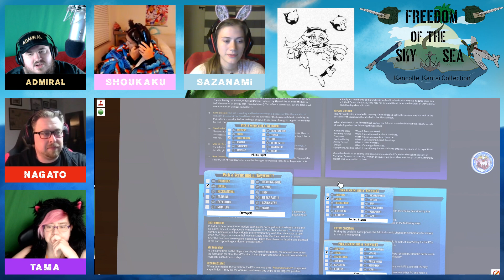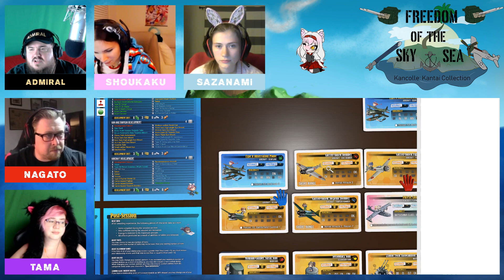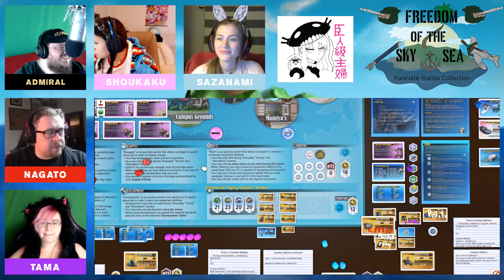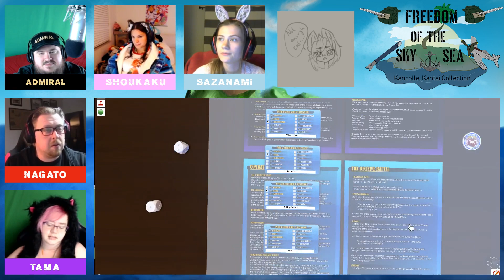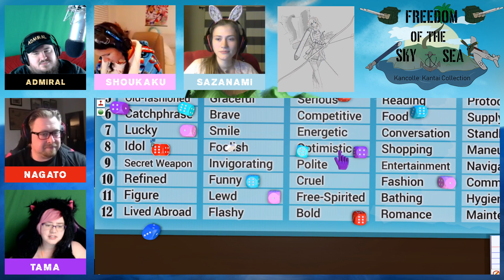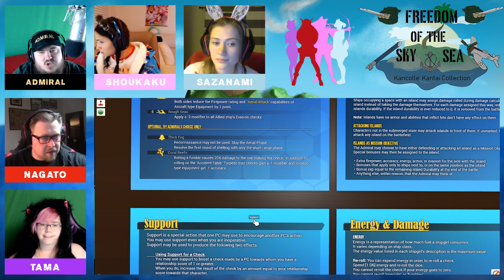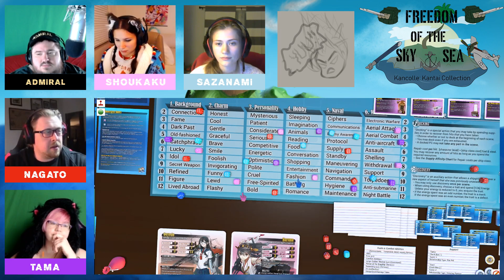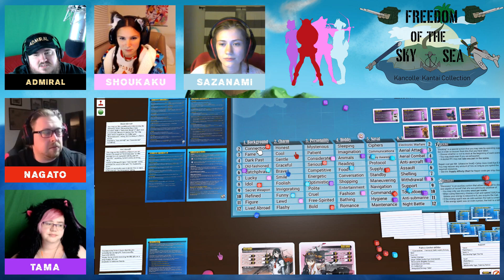KanColle RPG - Freedom of the Sky&Sea - Naval Combat;Kantai Collection - Mission #12 - Part 1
Skip Introduction: 34:10

Official JP Release
Kancolle RPG Hardcover

KanColle RPG is the tabletop RPG counterpart to the KanColle manga, anime, and the Kantai Collection mobile game. Players take on the roles of young women wielding the souls of World War 2 warships reborn. They split their time between doing cute things on base, and engaging in fleet combat in sorties against the Abyssal Fleet threatening humanity.